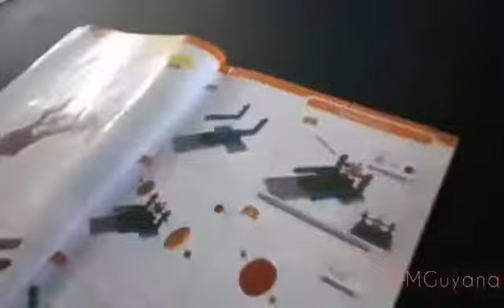STEMGuyana Summer Camp 2019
(day4) Robotics & Coding, learning and fun